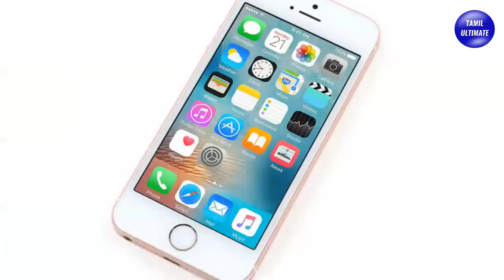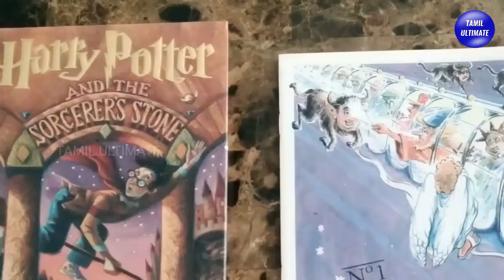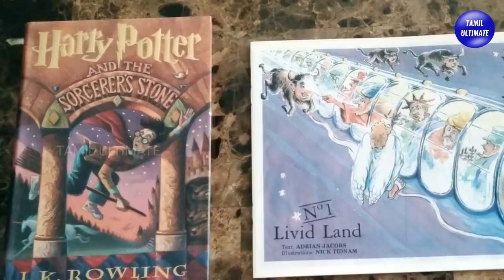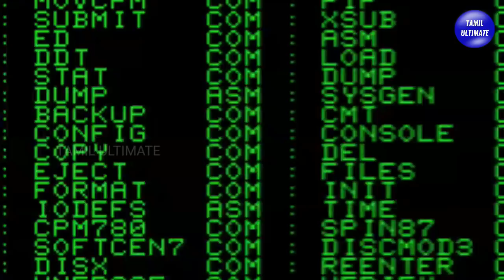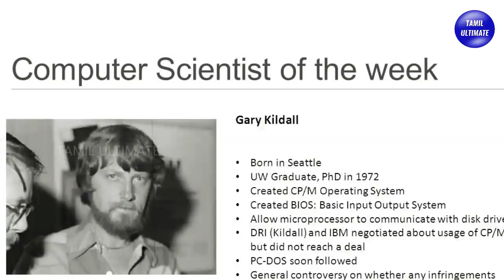உலகின் சர்ச்சைக்குரிய 4 மிகப்பெரிய திருட்டுகள்! | Unknown Facts about Stolen Ideas and Inventions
உலகின் 4 மிகப்பெரிய திருட்டுகள்! | Unknown Facts about Stolen Ideas and Inventions | tamil ultimate